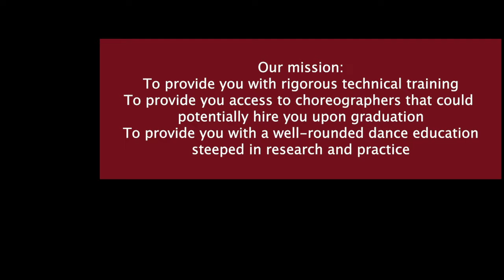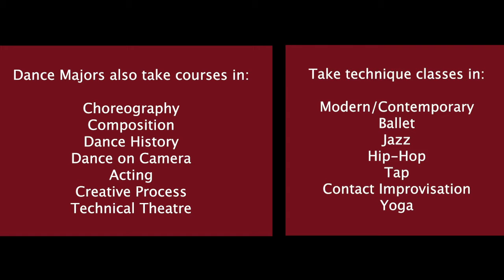Manhattanville College DANCE